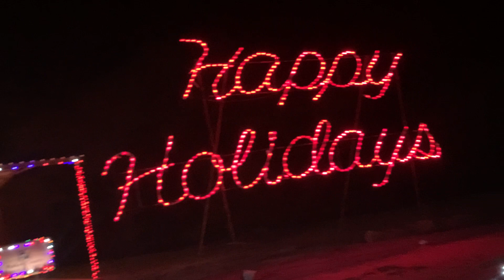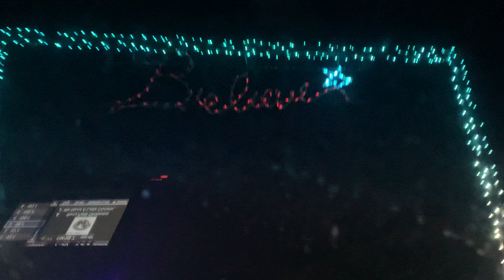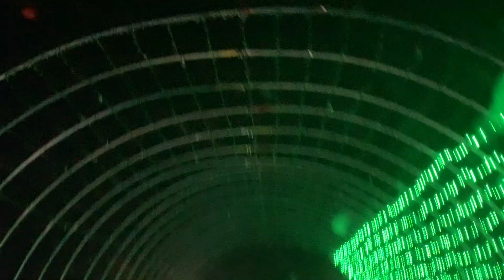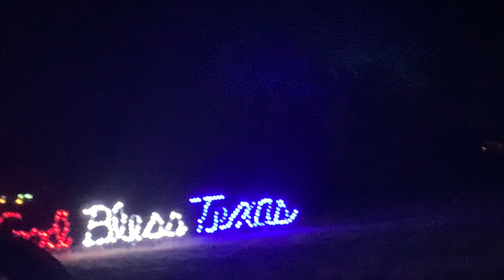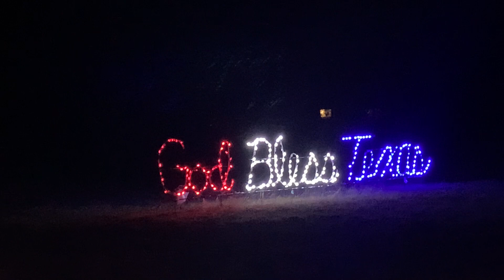Best Christmas Lights Drive Through Texas, USA 2021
Christmas Eve, Christmas Holiday Christmas 2021

christmas lights,drive thru christmas lights,christmas drive through lights,christmas 2021,christmas lights 2021,christmas light display,magic of lights,christmas drive thru,christmas drive thru lights 2021